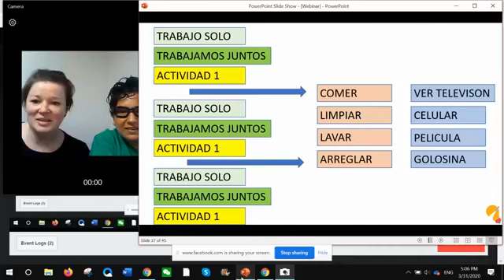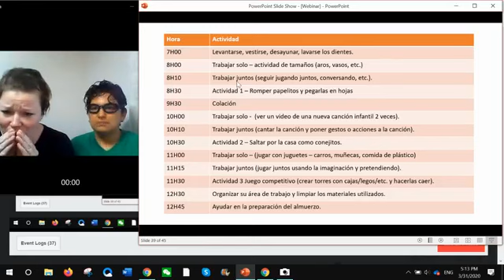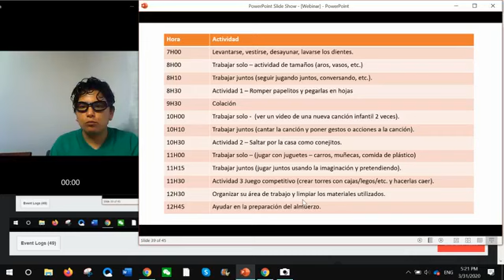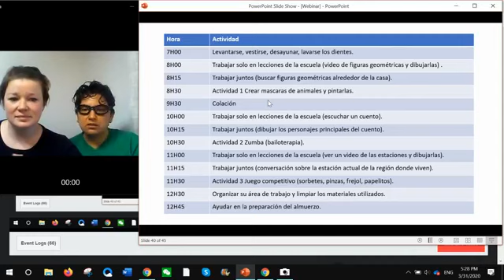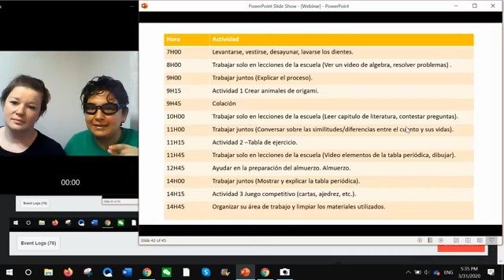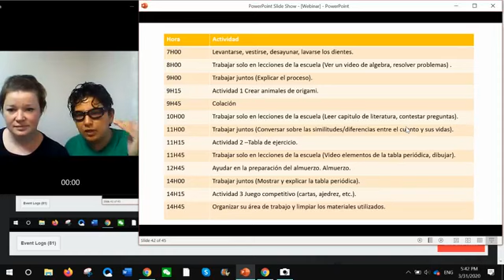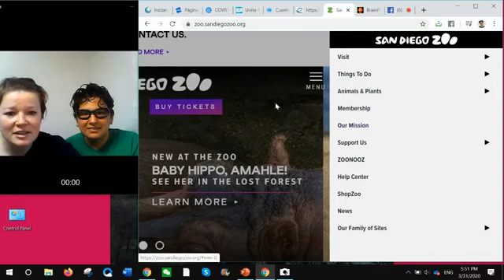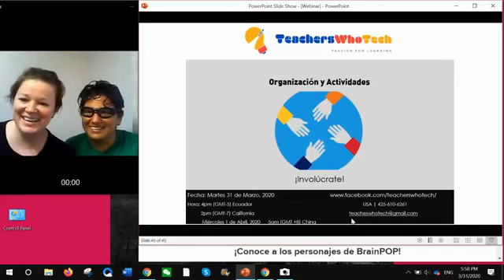Organización y Actividades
En este Webinar Gratuito “Organización y Actividades” se compartió información sobre cómo organizar tus actividades y las de tus hij@s en este momento que todos estamos en casa por el COVID19. La organización se dividen en tres secciones: trabajar solos, trabajar juntos, y actividad compartida.

Este es un webinar para los maestros educadores y padresdefamilia